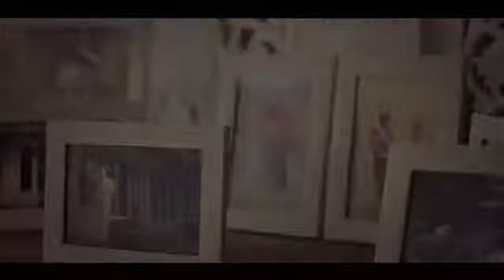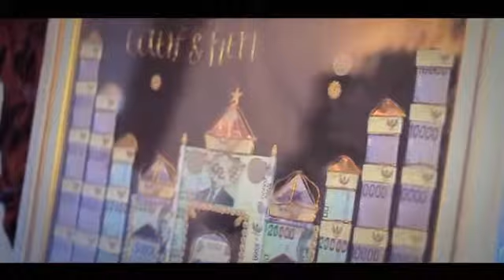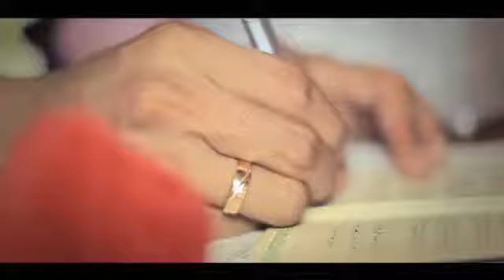WEDDING FITRY & ABDUL LATIF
by FENZ STUDIO